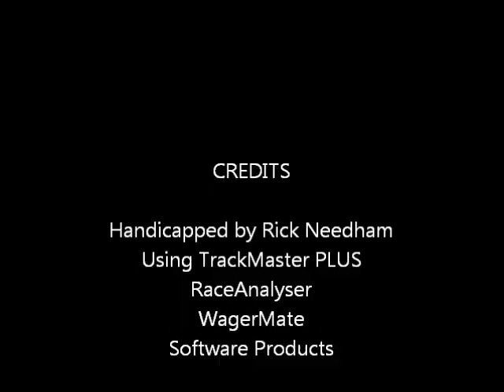East Coast Racing Report - 12/18/2011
Equibase Winner's Circle - East Coast Racing Report - Sunday December 18, 2011 - Flying Chevron Stakes (AQU) - Dania Beach Stakes (GP) + bonus longshots